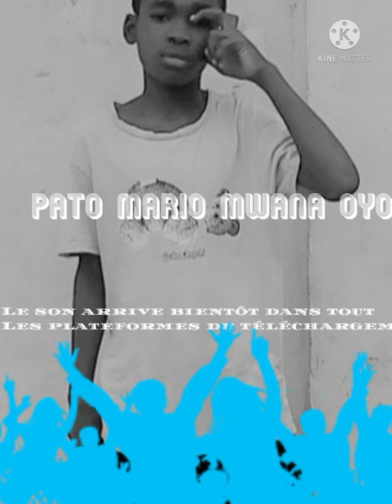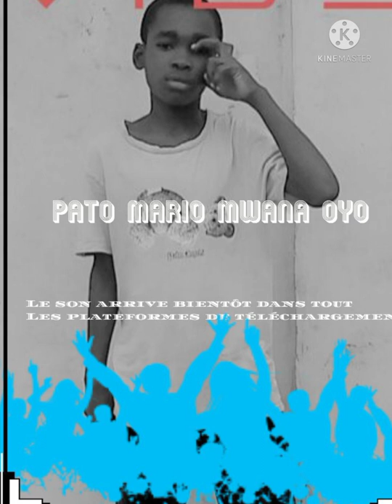Pato Mario feat JDS Soldat Bombé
Abonné vous svp